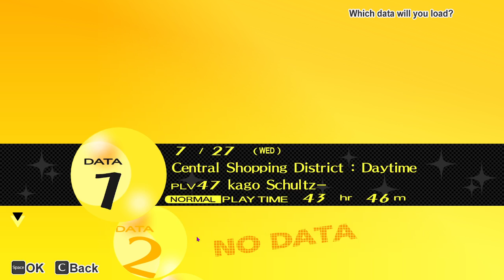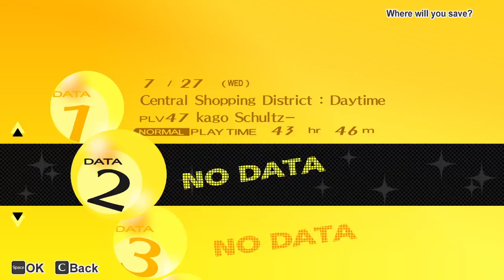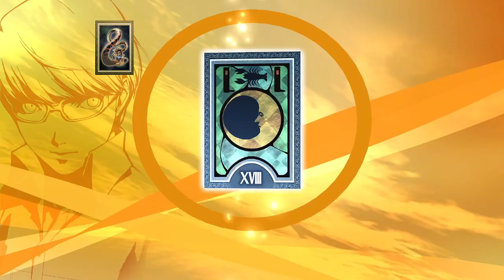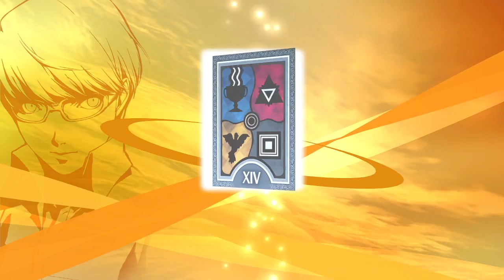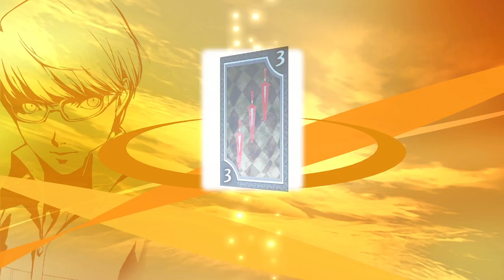[JustySchultzy] Persona 4 Golden (27)